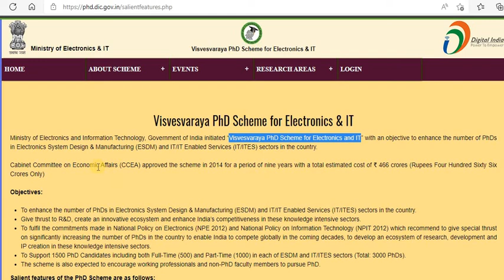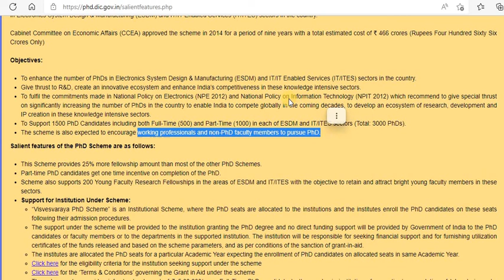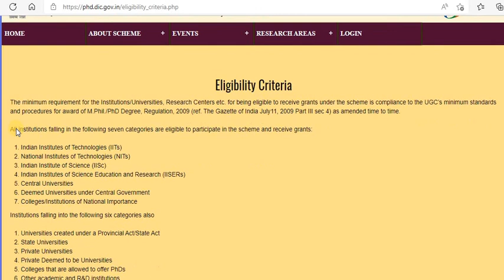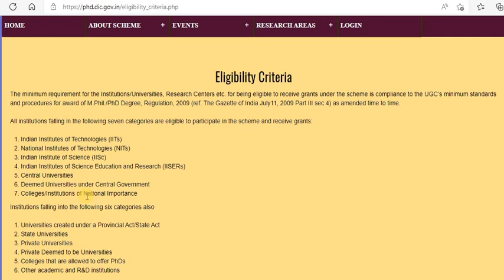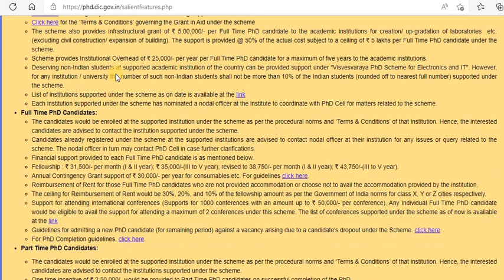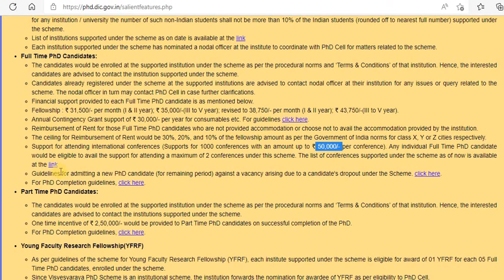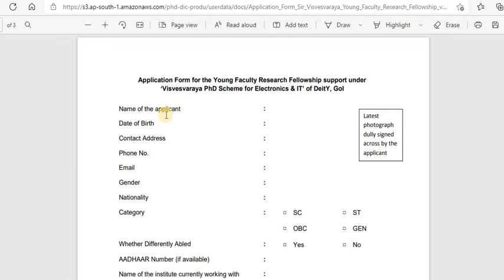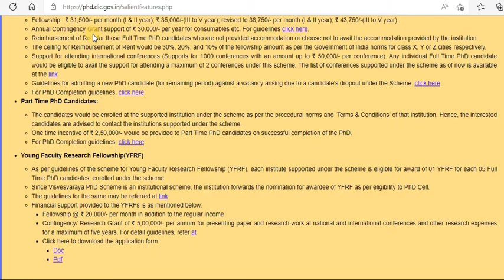Visvesvaraya PhD Scheme for Electronics & IT || For Working Professionals and Non- Ph.D. Faculty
Funded by Ministry of Electronics and IT.
Around 1500 Fellowships are available 500 for Full-time Ph.D. and  1000 for Part-time scholars.